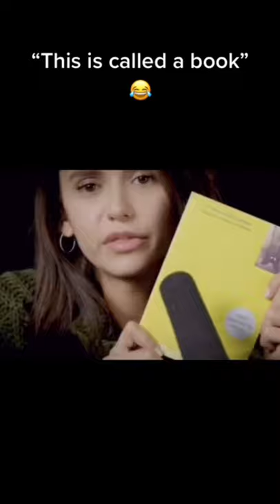This is called a book😂